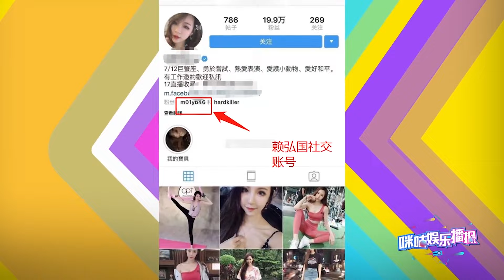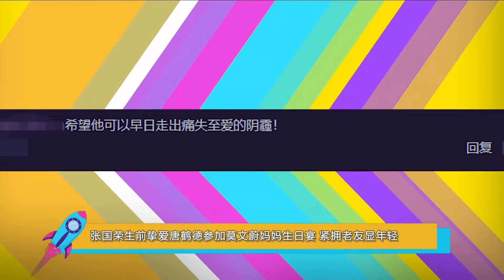【0903娱乐合集】钟欣潼老公再度“出轨”？唐鹤德参加莫文蔚母亲生日掀起回忆